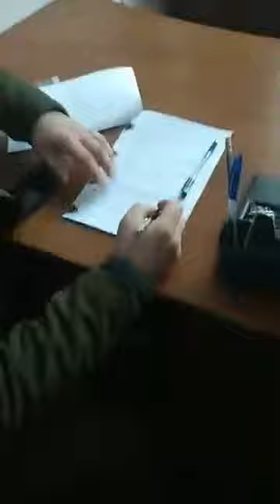Під стінами Вінницької облради. Недовіра президенту Порошенку 23.02.2018.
Під стінами Вінницької облради активісти вимагають від місцевих чиновників висловити недовіру президенту Порошенку та припинити репресії щодо добровольців